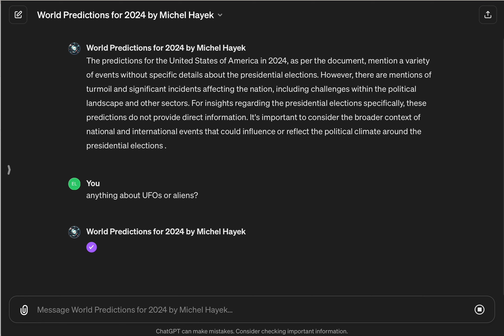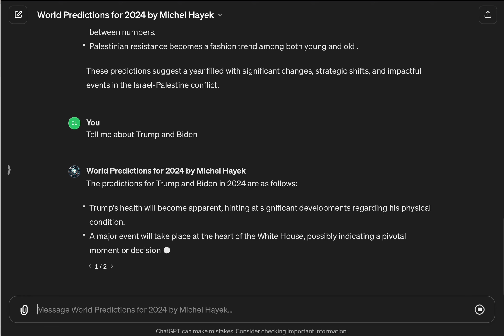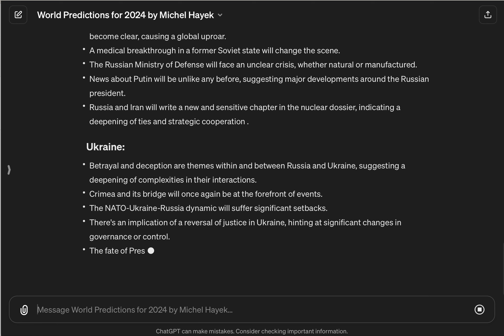Michel Hayek - World Predictions 2024 - GPT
Work in progress GPT.